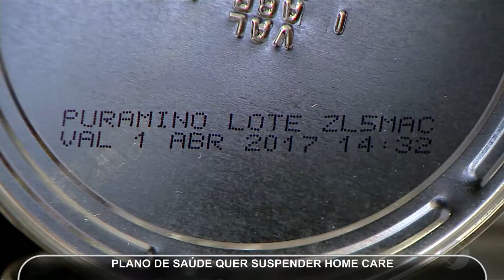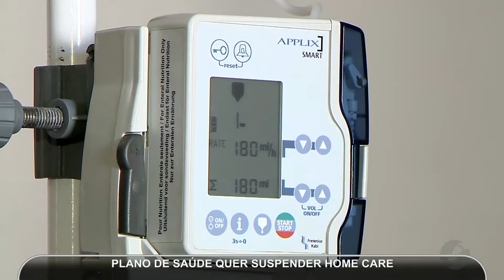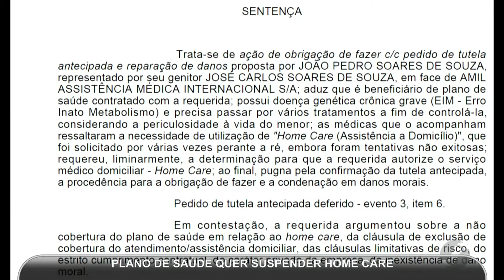JMD (15/06/17) - Plano de Saúde quer suspender serviço de Home Care de criança que tem doença grave